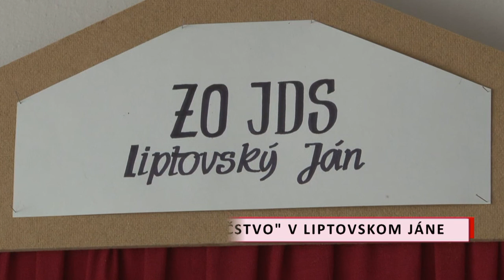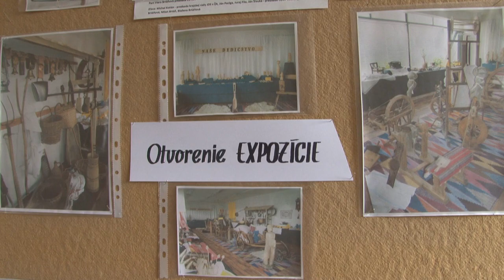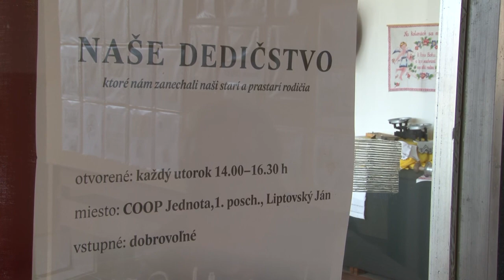Výstava Naše dedičstvo v L Jáne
Mikroregión Pod Poludnicou združuje mesto Liptovský Hrádok a ďalších 5 hornoliptovských obcí. Na stránke TV Liptovský Hrádok dostanú priestor aj reportáže zo zaujímavých udalostí tohto združenia. Dnes prinášame pohľad na jednu zaujímavú aktivitu seniorov z Liptovského Jána.